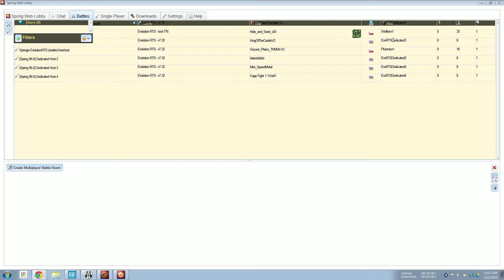Evolution RTS Get-Together #22: Game 1